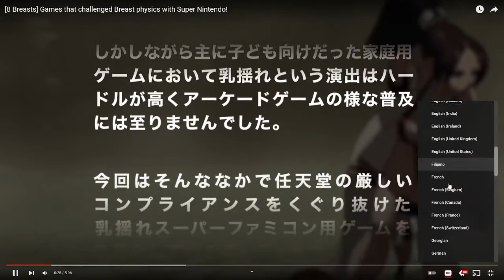[8 Breasts] Games that challenged Breast physics with Super Nintendo! REACTION!!!!!!!!